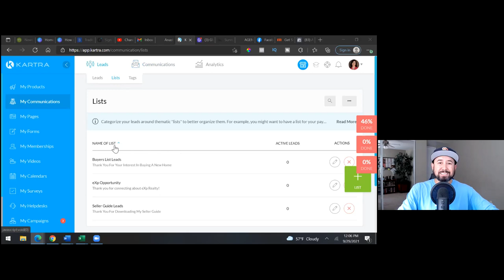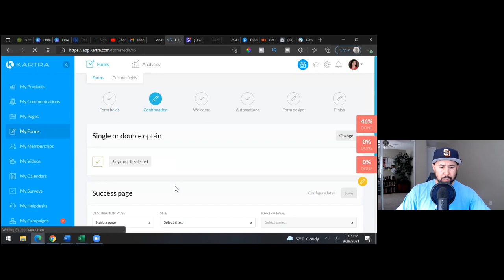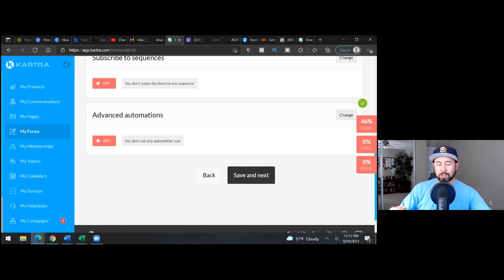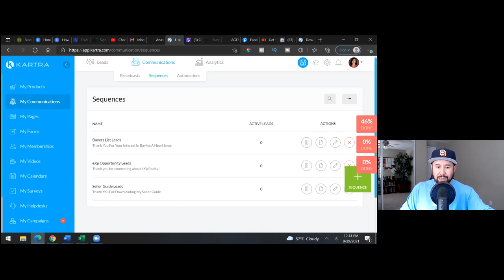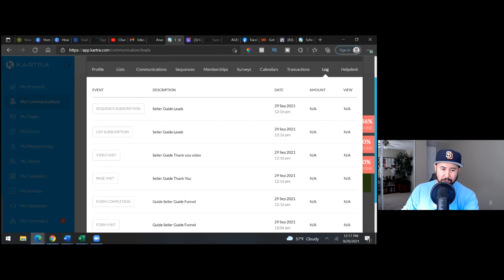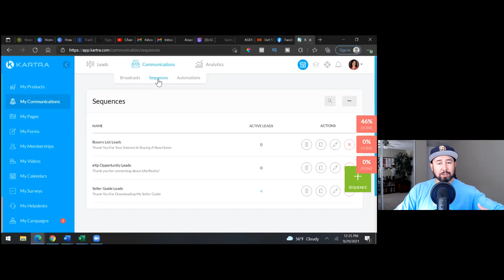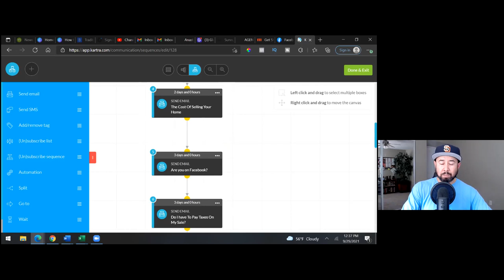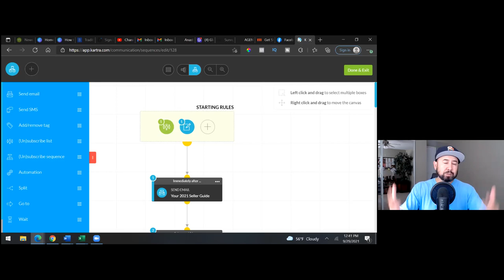The MONEY Is In Your Email List & Email Automation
In today's video, I'm explaining the importance of email marketing and email automation. "The fortune is in the follow up", aka your email automation. I use Kartra for my email autoresponder.